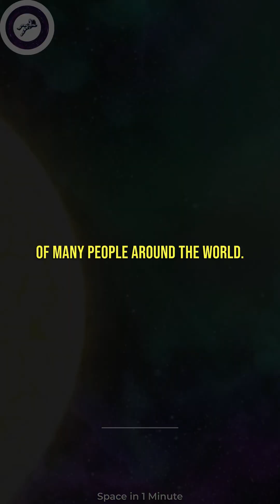Can I kill myself in my past?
While the concept of time travel has been a popular topic in science fiction, there is currently no scientific evidence to support the idea that time travel is possible. However, even if time travel were possible, the notion of traveling back in time to kill oneself presents a paradoxical and logically impossible scenario known as the "grandfather paradox." This paradox arises because if you were to travel back in time and kill your younger self, then you would not be alive to travel back in time in the first place, creating a paradox that cannot be resolved.

It is important to note that time travel is still purely theoretical at this point, and many scientists believe that it may never be possible due to the numerous technical and engineering challenges involved. Nonetheless, the concept of time travel remains a fascinating subject of speculation and debate, and continues to capture the imaginations of many people around the world.